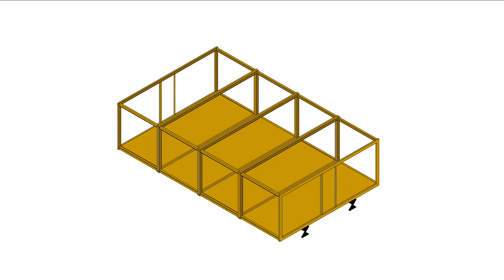VID_0477: MDL 081 009 TYPE D PLAN ANIMATION SU22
Animation 09 indicating step-by-step construction of HOUSE TYPE D